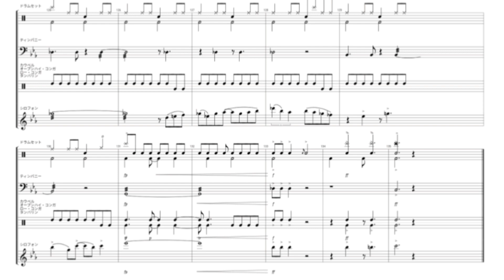【打楽器】【パーカッション】レトロ／天野 正道【2023年度吹奏楽コンクール課題曲Ⅲ】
0:00～Bright Rock
1:01～Sentimental ballad
2:05～Crossover